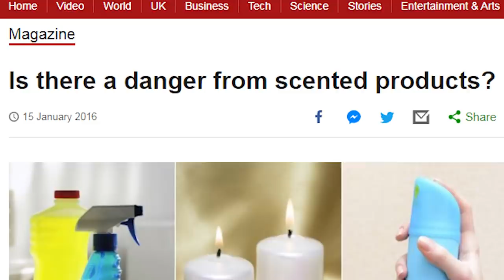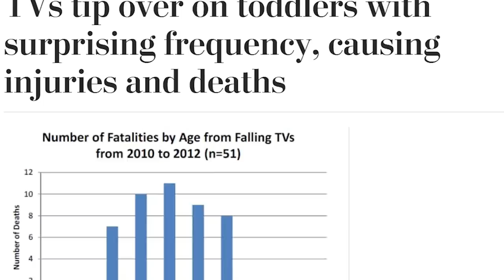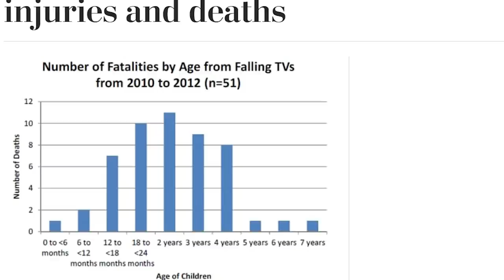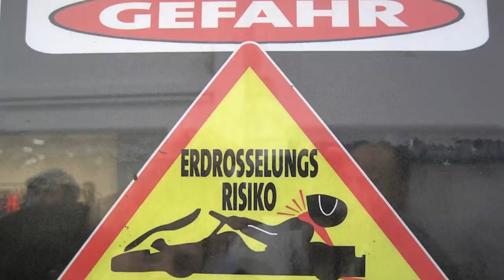Common Things You Didn’t Realize Can Kill You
Death in itself isn’t that surprising. After all, all of us have to go one way or another. From car accidents to peacefully passing in your sleep to foolishly challenging a stronger person to a duel to the death, there’s no dearth of potential ways one may pass away. The ways we die are as numerous and varied as there are people on Earth, making death a rather common and widespread phenomenon...

Coming up:

8. Air Fresheners
7. Boredom
6. Doing Nothing
5. The Television
4. Going To The Loo
3. Drinking Water
2. Scarves
1. Lilies